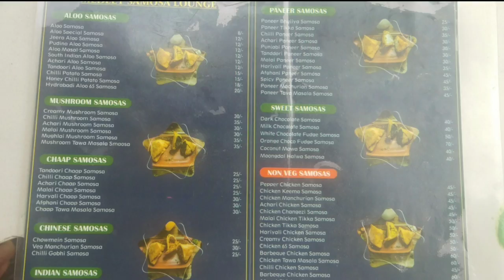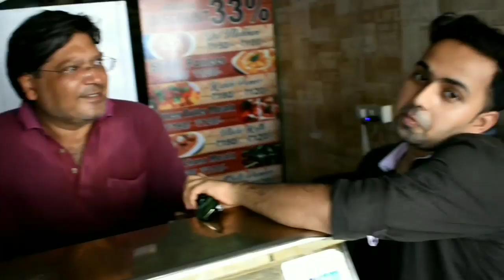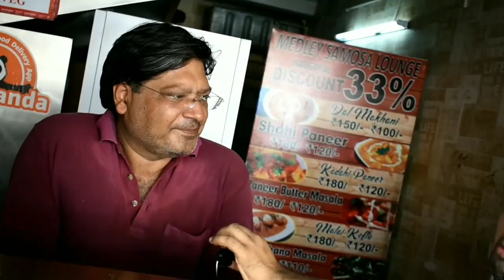समोसो का भंडार | Cheesy chicken samosa | Chocolate samosa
Hey Whsupp guys.
Address - Medley samosa lounge , janakpuri pocket 13
TODAY WE WENT A SAMOSA SHOP WHERE YOU CAN EAT 50 TYPES OF SAMOSA AT A CHEAPEST PRICE .. AND LITERALLY THESE ALL SAMOSAS ARE TOO YUMMY AND GOOD.

IF YOU WANT TO ASK ANY QUESTIONS ABOUT THIS VLOG .

USERNAME - NAMANALAM